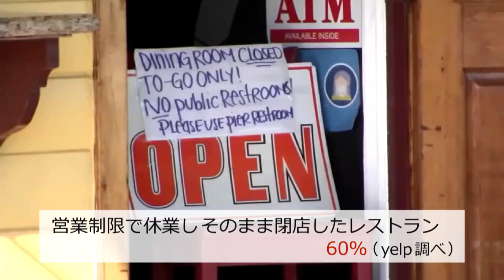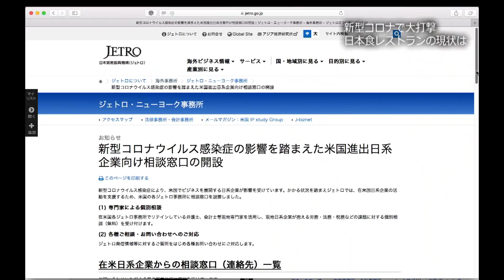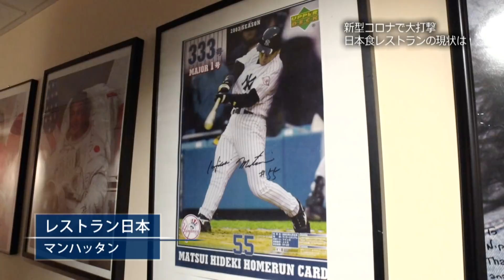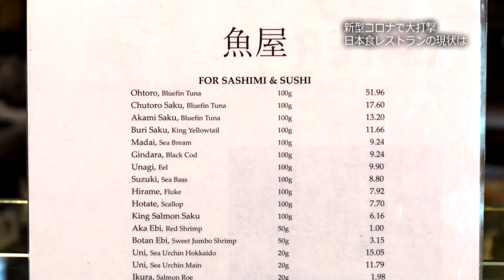大打撃 ニューヨークの日本食レストランの現状は？①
②ニューヨークの日本食レストランの現状は？

感染が拡大するアメリカでは、飲食業界が大きな打撃を受けています。3月には全米規模でレストランの営業が大幅に制限され、多くの店が休業を余儀なくされました。
７月の調査では、休業したレストランのうち、そのまま閉店に追い込まれた店は6割。今も店内飲食が許可されていないニューヨーク市では、3軒に1軒のレストランが営業を再開できないと予測する専門家もいます。
ニューヨークでブームと言われて久しい日本食レストランの現状をリポートします。